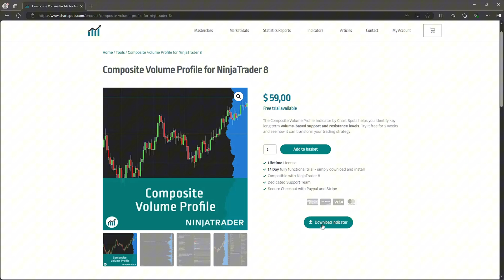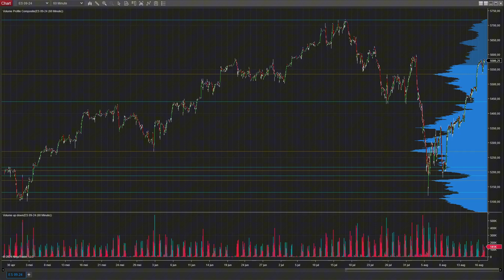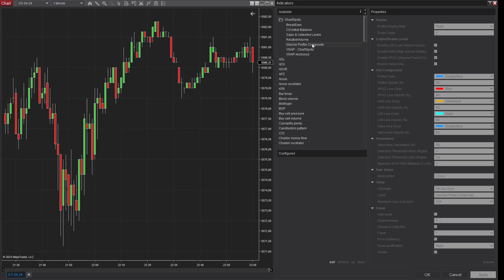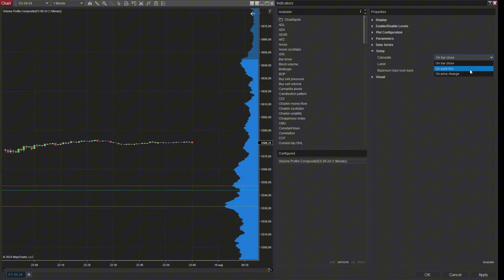Composite Volume Profile Indicator: Setup Guide for NinjaTrader 8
Learn how to install and configure the Composite Volume Profile indicator by Chart Spots in this step-by-step tutorial. Perfect for both beginners and experienced traders, this video will guide you through the entire process—from downloading the indicator to customizing its settings to suit your trading strategy.

- Step-by-step installation instructions using NinjaTrader
- Detailed walkthrough of key configuration settings, including display options, enable/disable levels (VPOC, Value Area, High Volume Nodes, Low Volume Nodes), plot configurations, and parameter adjustments
- Best practices for setting up the indicator to optimize your trading